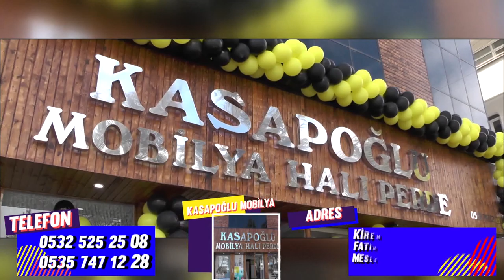GÜL AKBAŞLI VE HANIM ERDOĞDU YILIN ÖZEL ANNESİ SEÇİLDİ